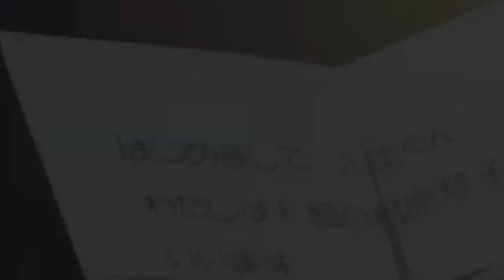go do.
Hey salut Ici Alma-Brea
Voici mon nouveau AMV J'ai travaillé très dur pour vous ^^
Manga utilisé:
Bokura ga ita
Death Note
Elfen Lied
One Piece
Shugo Chara
Chibi Vampire
Special A-

Bon visionnage et Surtout Pouce vert ^^